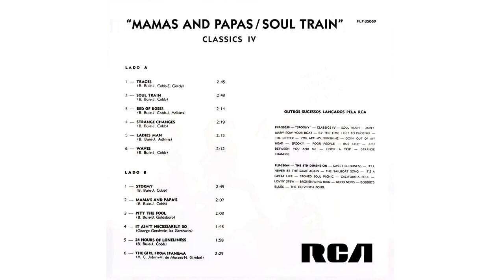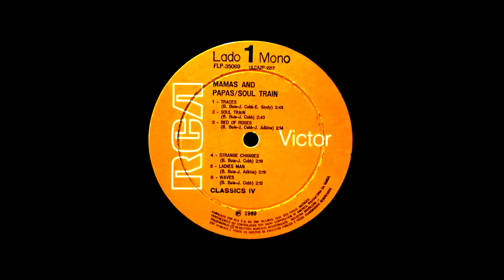Strange Changes - Dennis Yost & Classics IV :: 1969 (HQ)